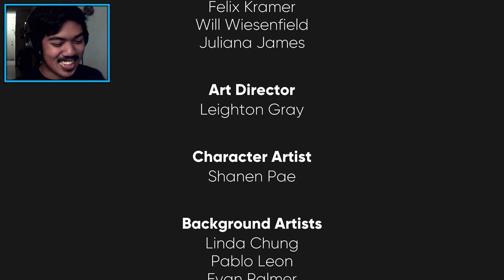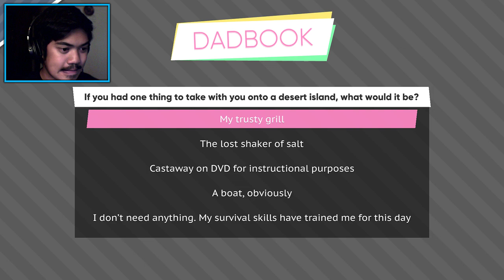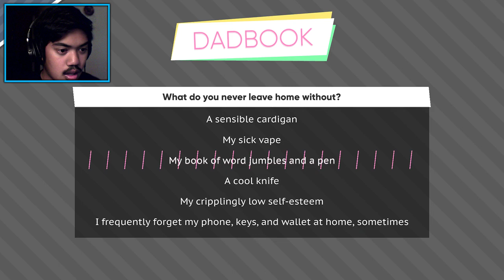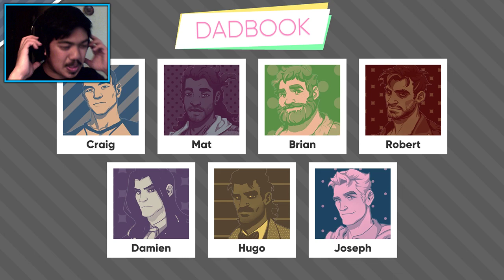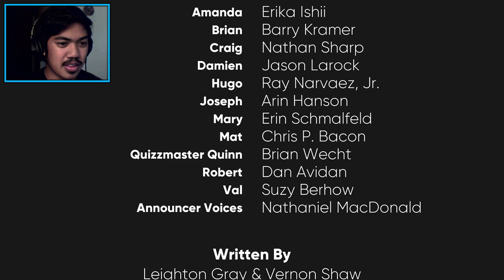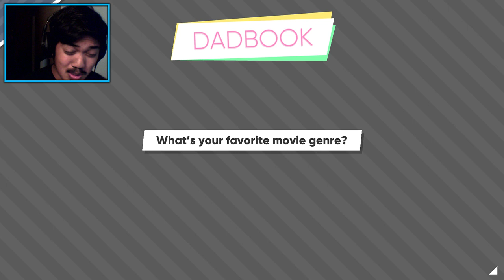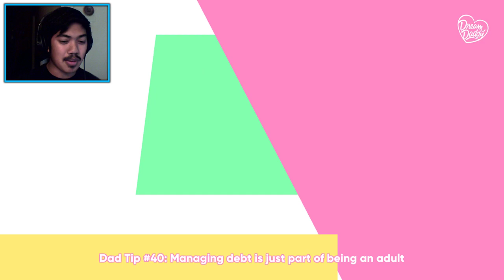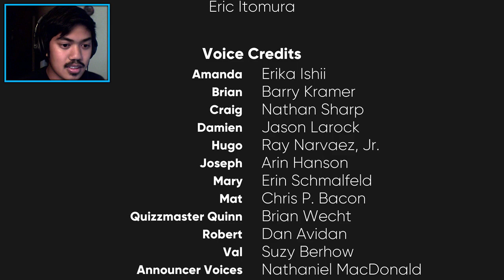Hugo? More Like Hunk-o | Dream Daddy - PART 3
Originally streamed on October 11, 2017 [10/11/2017]